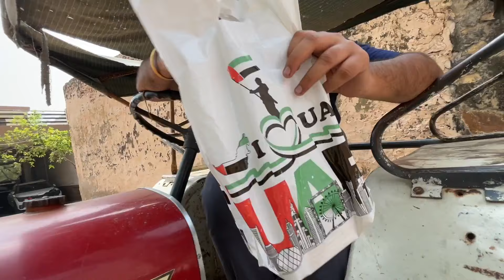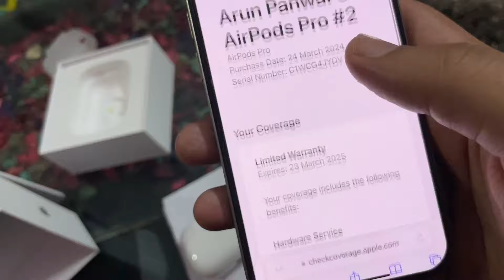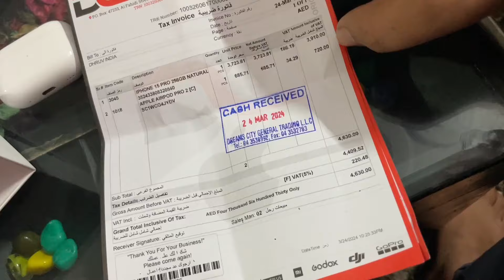Dubai से ख़रीद लिया 1.5 Lakh का सामान 😍 | पैसा ही पैसा 💵😂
Hello Guys

Akash here with a new Vlog for you: Dubai से ख़रीद लिया 1.5 Lakh का सामान 😍 | पैसा ही पैसा 💵😂